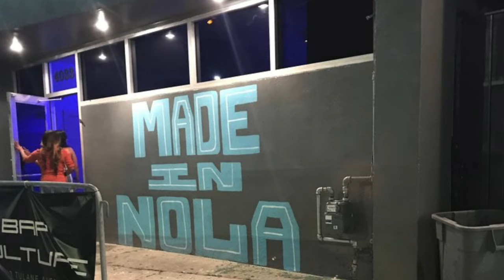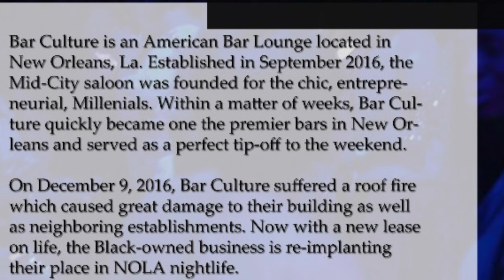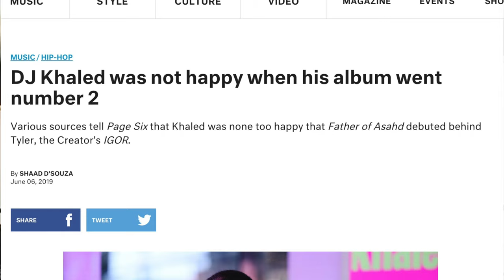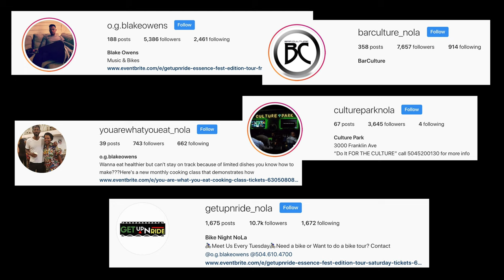Ep.19 - N.O.Pinions - NOLA Entrepreneurs - 2019 - New Orleans Podcast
In this episode, we feature two young entrepreneurs who are making a difference in the community. Blake and Nick run a joint venture called Getupnride, which features lighted bike rides around the city of New Orleans. They also have their individual ventures...each with their own unique style.